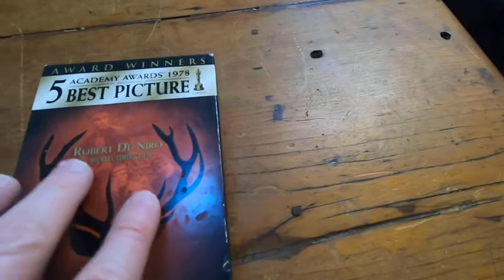The Deer Hunter VHS Tape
In this video I talk about an older movie which is considered a classic. This is The Deer Hunter. I hope this helps.